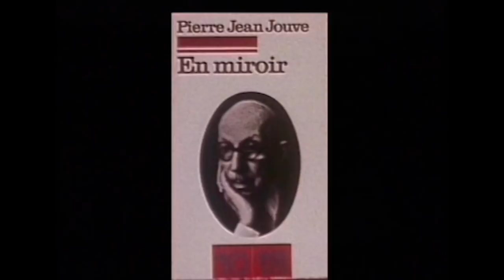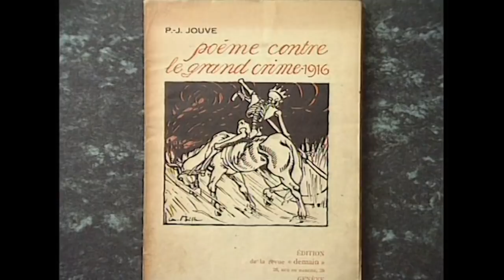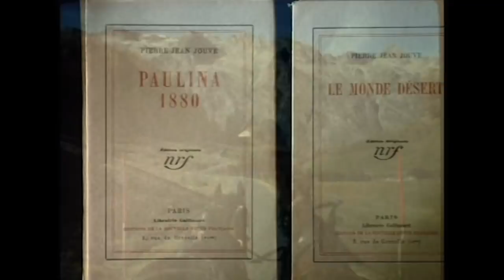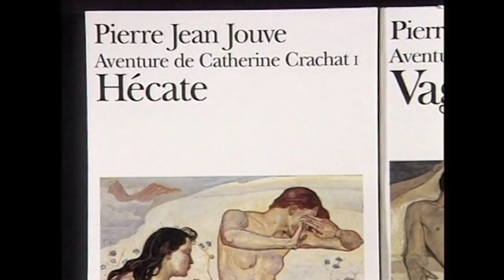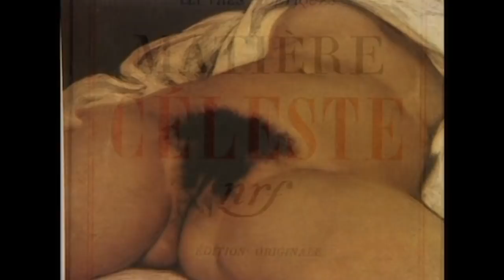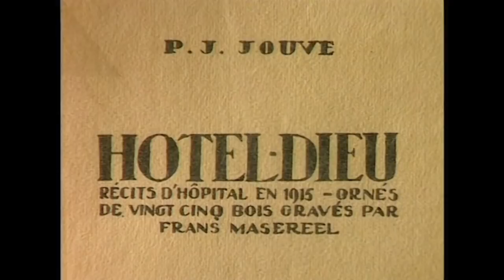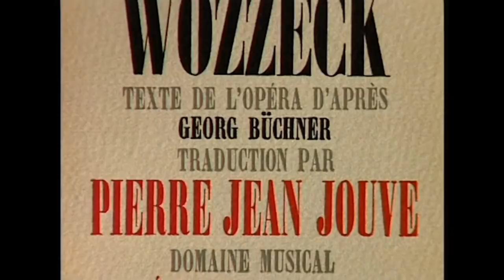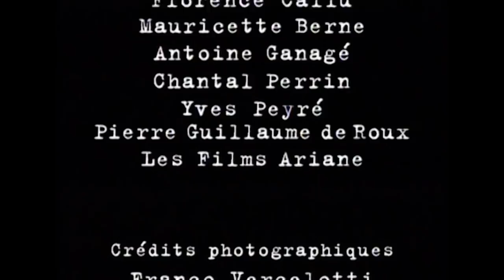Pierre Jean JOUVE – Un siècle d'écrivains : 1887-1976 (DOCUMENTAIRE, 1996)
Voici la publication du dimanche, jour dédié aux poètes contemporains :
L'émission « Un siècle d'écrivains », numéro 96, diffusée sur France 3, le 30 octobre 1996, et réalisée par Olivier Mille et Robert Kopp.

Notice :
Le film de Robert Kopp et d’Olivier Mille ne se contente pas de retracer l’itinéraire de Jouve et de le situer dans son siècle. Il recrée, à travers les paysages que Jouve a aimé, au moyen des tableaux avec lesquels il a vécu et la musique qui a été la sienne, l’univers à la fois sensuel et spirituel de Jouve. Aussi les témoignages de son vieux complice Balthus, de Catherine Jouve, la petite fille du poète, de Jean Starobinski, son ami pendant les années sombres de l’Occupation, Michel Fano, qui l’a aidé à déchiffrer les partitions d’Alban Berg, s’insèrent-ils dans un récit dont l’auteur pourrait être Jouve lui-même. Récit dramatique, plein de rebondissements et de surprises, tant est riche en événements l’existence d’un des témoins les plus exigeants de notre siècle. La voix et le visage de Jouve, extraordinairement mobile et expressif, sont ceux-là même que l’un des auteurs du film a encore connu au moment où il lui a consacré un « Cahier de l’Herne ». Jouve lisant « Le Bois des Pauvres », Jouve parlant de son enfance mélancolique à Arras, de sa vie d’infirmier pendant la première guerre, de l’appel du 18 juin, sont des moments particulièrement émouvants de ce film qui combine avec art et adresse le document, l’interview, le témoignage, l’archive, le paysage, la musique. Olivier Mille et Robert Kopp ont su rendre sensible le monde déchiré de Jouve, l’écartèlement entre son érotisme brûlant et sa soif d’absolu. Quant aux images de l’Engadine qui encadrent et rythment leur parcours, elles font de ce film un opéra fabuleux.

[RAPPEL des jours de publication :
- Mardi : poésie médiévale ;
- Mercredi : poètes de la Renaissance ;
- Jeudi : poètes de l'Âge classique et baroque ;
- Samedi : poètes de la Modernité ;